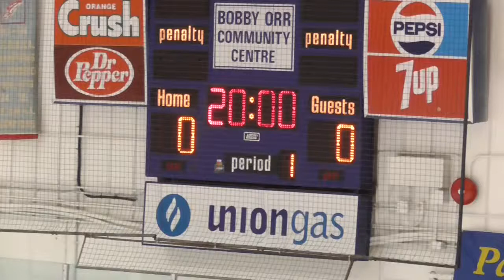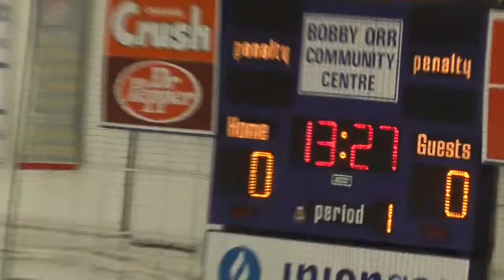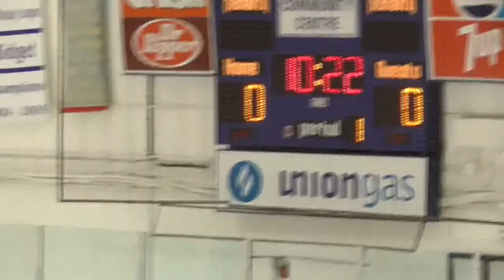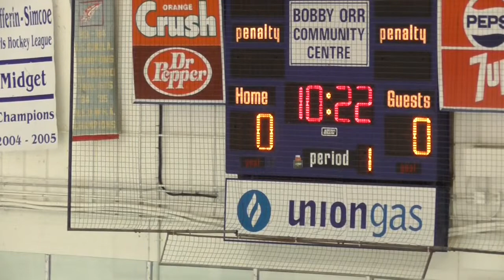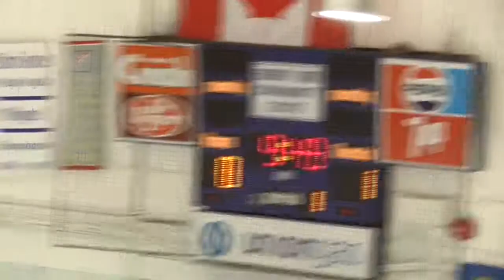Bravehearts v Islanders 1st 1of2